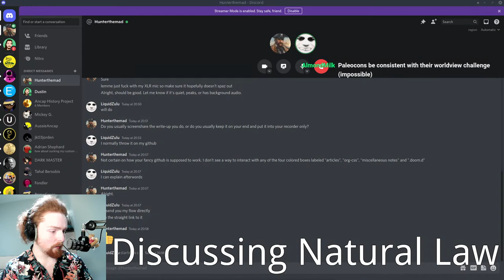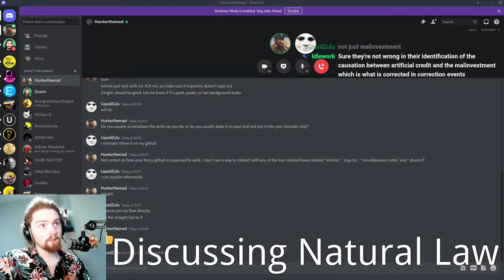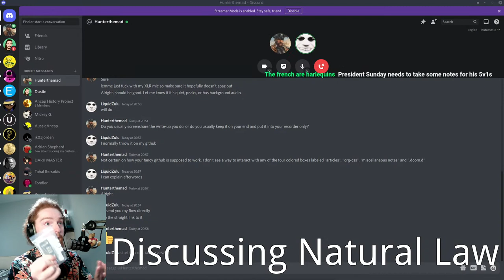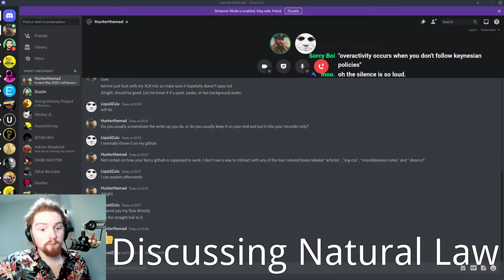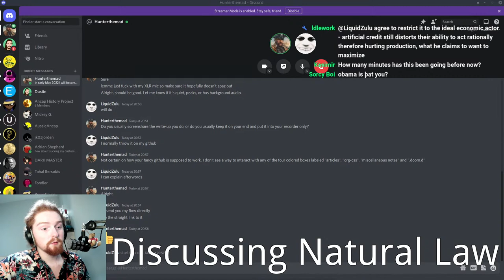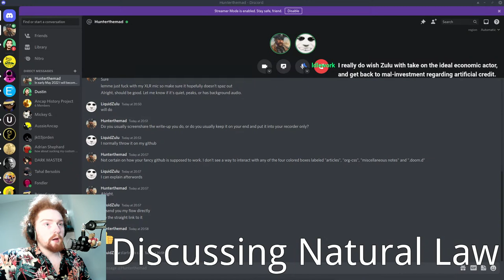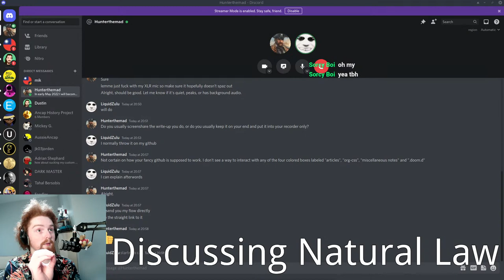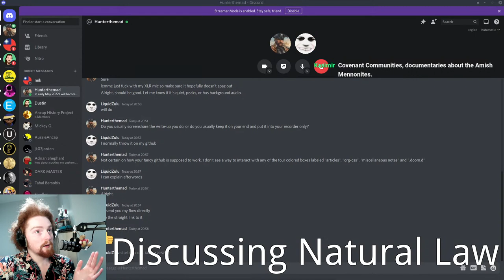He thinks the state is necessary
This is ancap debates nationalist / anarcho-capitalism debate / anarchism vs statism debate. This is not david freidman rights enforcement or david freidman bitbutter or mises institute lectures

Crypto:
BTC - bc1q9qlp7mr74d59aw8aznzfwphaw8gquee6p7mstt
ETH - 0xe4Ff56c3c77348793E751618ABf8Cf979aDCa7EB
LTC - ltc1qys7pr0j2dkyy978h4yt2gj338yeg2r8sx589t0